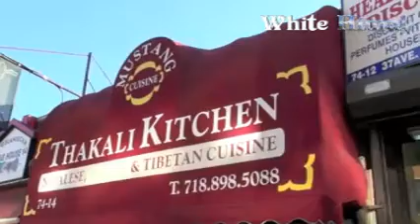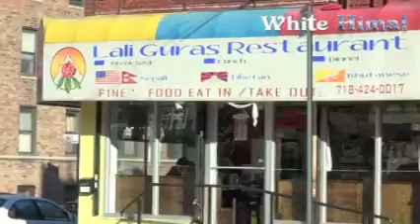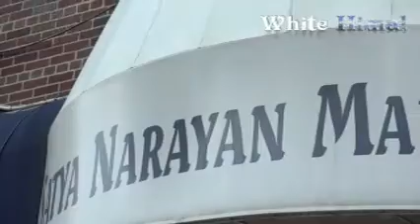Let's Tour Jackson Height with Sharon (On the Spot )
Host : Sharon Sherpa
Date : February 2012
Program : On the Spot